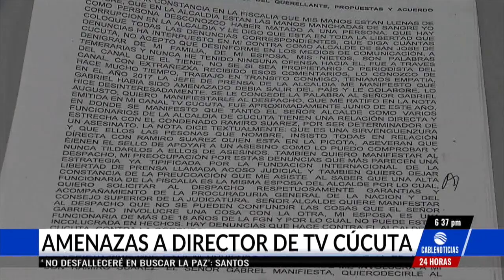Director de TV Cúcuta recibió amenazas por denunciar presuntos actos de corrupción